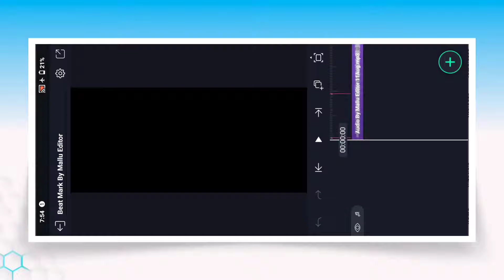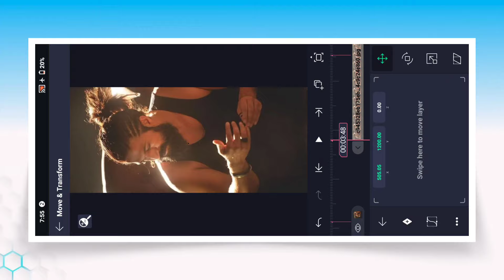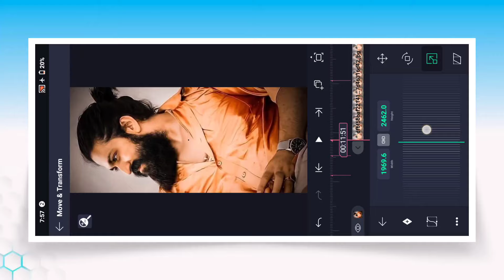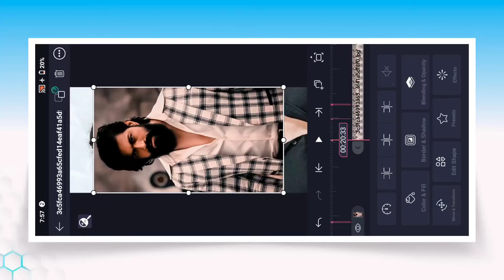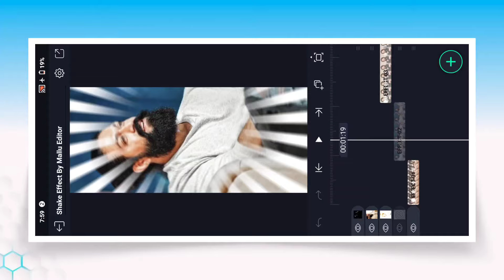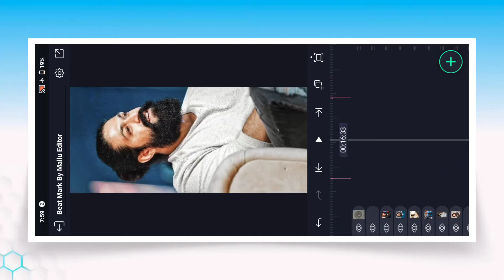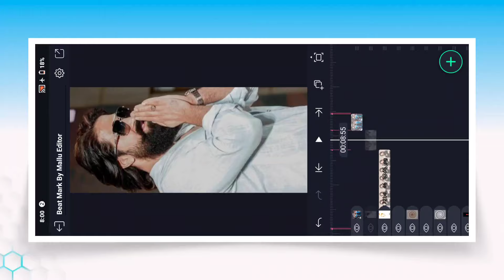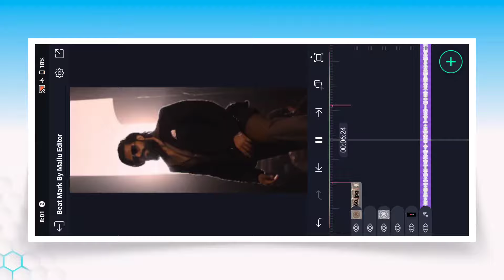💥BGM Trending Video Editing🔥 Colour Grading Video Editing Tutorial↗️ Viral Video Editing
Hello Everyone.. I am Mallu. We Upload Regular Status Tutorial Video's In This Channel In Kannada. 💓🙏

𝐌𝐮𝐬𝐢𝐜 𝐂𝐫𝐞𝐝𝐢𝐭𝐞 —≽
𝐍𝐨𝐭𝐞 —≽ ALLTHE IMAJES/PICTURES SHOWN IN THE VIDEO BELONGS TO THE RESPECTED OWNERS AND NOT ME. IAM NOT THE OWNER OF ANY PICTURES SHOWED IN THE VIDEOS

𝐓𝐇𝐀𝐍𝐆𝐄𝐒 𝐅𝐎𝐑 𝐖𝐀𝐓𝐂𝐇𝐈𝐍𝐆